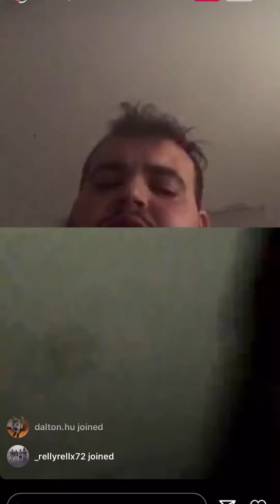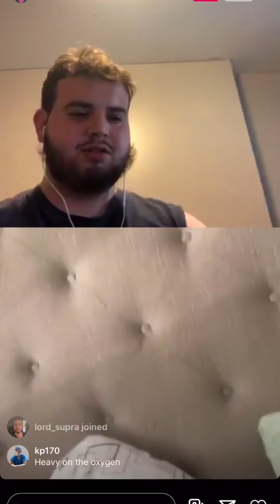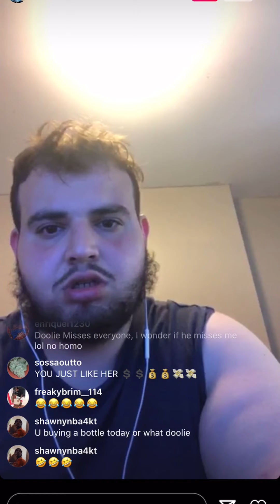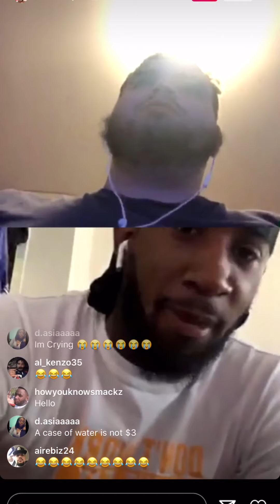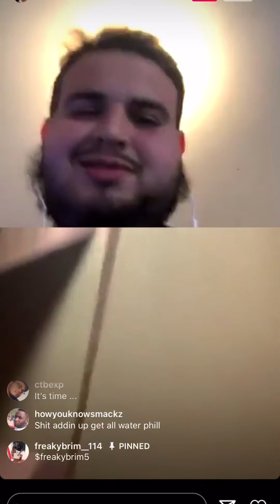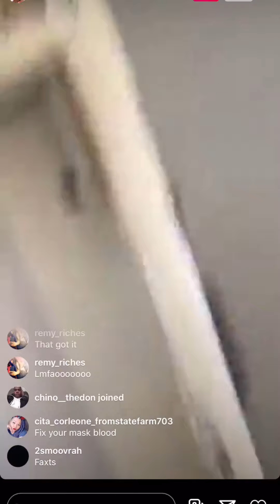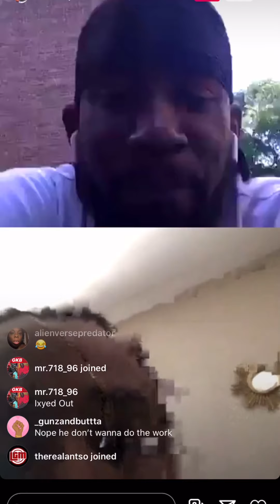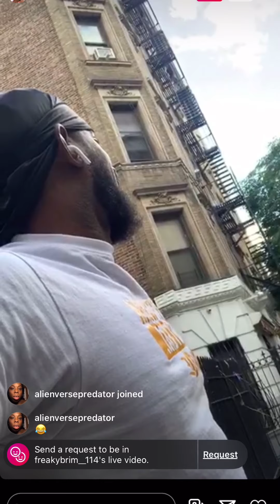Everyone put in to get Doolie water ft Yemen Cheese, Younghabibi, Face, Ella, Harlem Barbie nd more